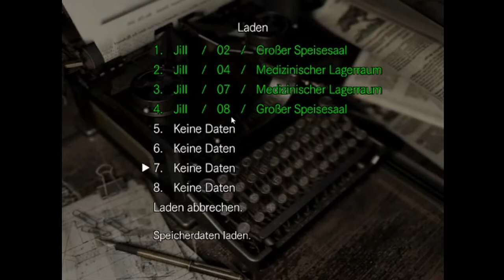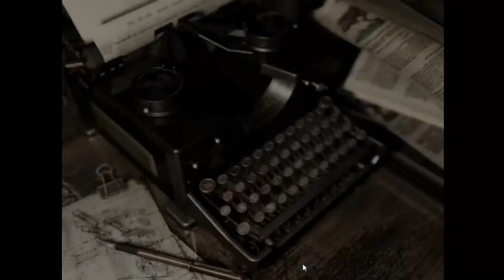RESIDENT EVIL #11 * Forest mit seinem Granatenwerfer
Resident Evil HD Remake Part 11 Forest mit seinem Granatenwerfer

Als Jill Valentine, Albert Wesker und Barry Burton, wichtige Agenten des S.T.A.R.S.-Team, auf einem Aufklärungseinsatz von blutrünstigen Zombie-Hunden verfolgt werden verschlägt es sie in ein großes, altes Anwesen. Chris Redfield ist verschwunden. Das Team ist in Sorge um ihren Teamkameraden und begeben sich auf die Suche durch die von Zombies und anderen Kreaturen verseuchte Villa. Es liegt nun an Jill und den Anderen jeden düsteren Zentimeter des Anwesens zu erkunden um Chris Redfield wiederzufinden. Es stehen einige gute Ausrüstungsteile zur Verfügung, doch die Munition ist knapp und die Kraft der suchenden Agenten beschränkt.  Um voran zu kommen braucht es sehr viel Geschick und Können um sich den Zombies und Gruselkreaturen gekonnt entgegen zu stellen. Rätsel und unerwartete Wendungen versuchen dich auf deiner Mission aus dem Gleichgewicht und dich zu Fall zu bringen. Kannst du das Abenteuer bestehen und dein Team wieder zusammenbringen? Nun heißt es kämpfen und vor allem überleben.
Am 22. März 2002 remastered erschienen. Gespielt auf Zwergis Zentral-PC!